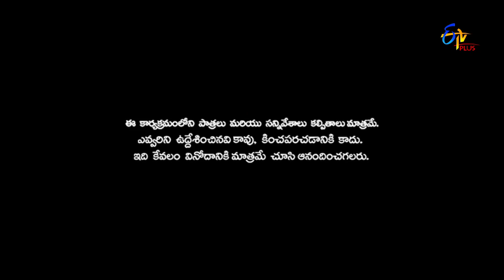Patas | Punch Pataaka | 4th April 2018 | ETV Plus